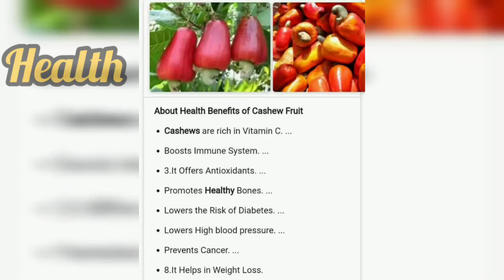cashew fruit juice / cashew apple juice / முந்திரி பழம் ஜூஸ்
Hi viewers
In this video  i demonstrated  that how to make  juice  cashew fruits  juices  / cashew apple juices  for tasty,  healthy  & immunity  booster juices  & it's  also good  for  all age groups  it's  control  the sugar level  so many  benefits  in this juices
   Cashew fruits  cheap & best fruits in market
   I hope  ur like  the video  cashew fruits  / cashew apple fruits  juice
Full recipe  :